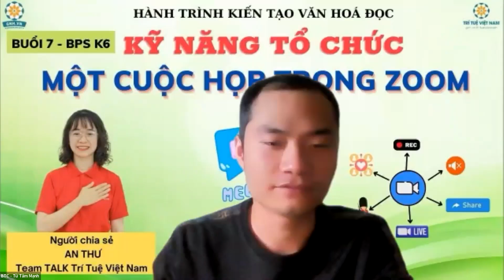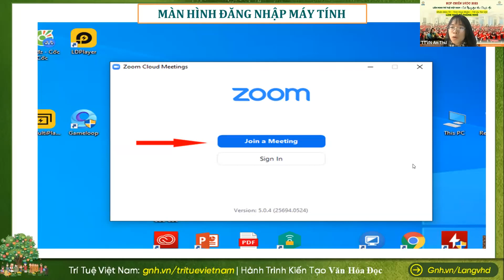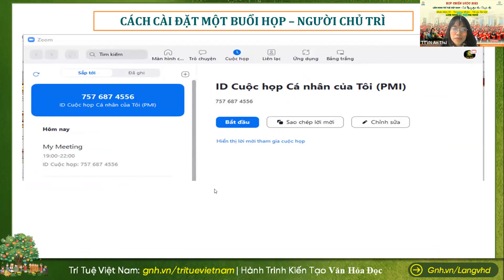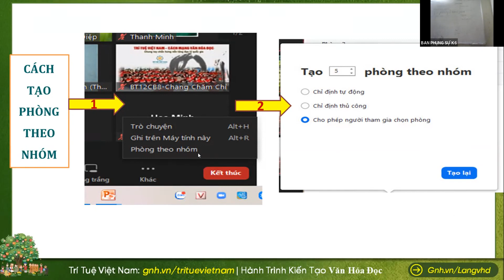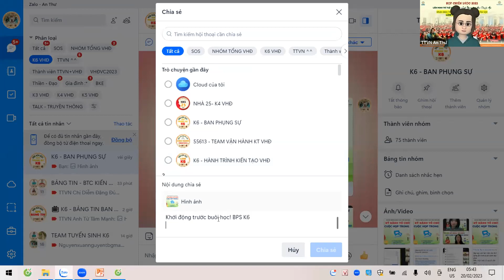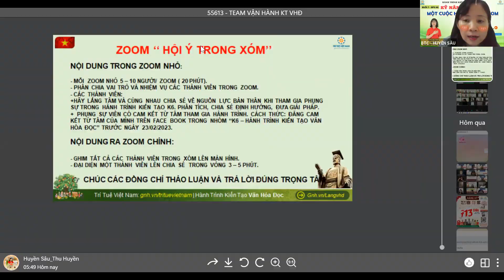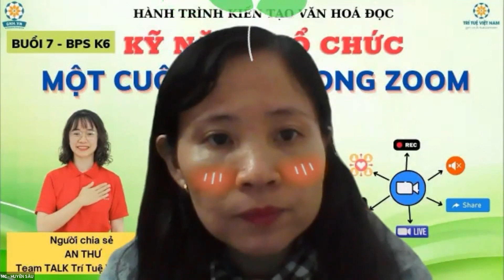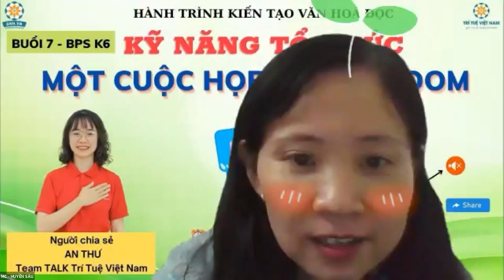[BPSK6-VHĐ] BUỔI 7: ĐÀO TẠO KỸ NĂNG ĐIỀU PHỐI ZOOM, ZALO - TL. AN THƯ